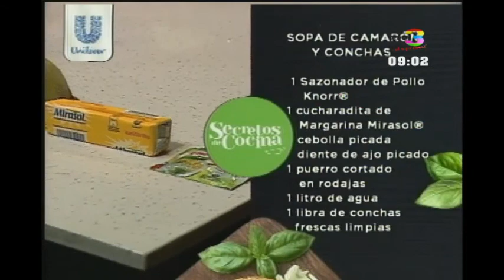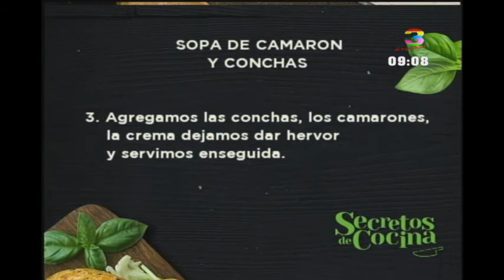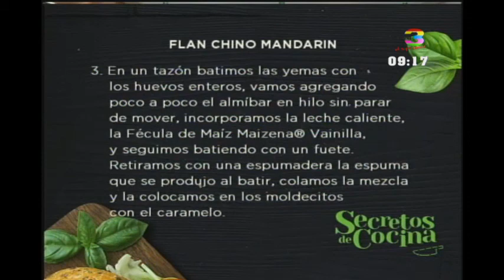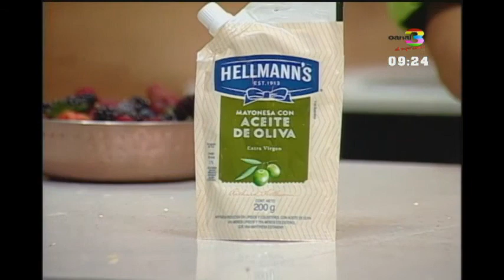Secretos de Cocina: Programa del 12 de Marzo de 2018